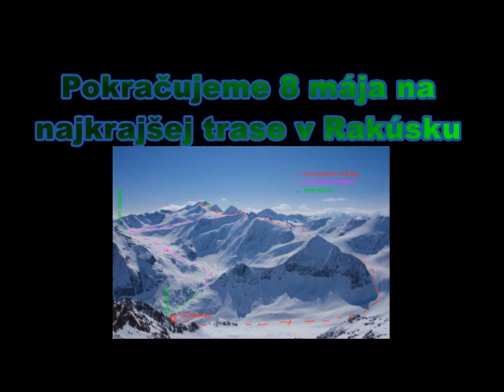dovolenka alpy 2015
Trosku zabavicky v nasom podani : Ivko, Maslo,Keko a Jochen